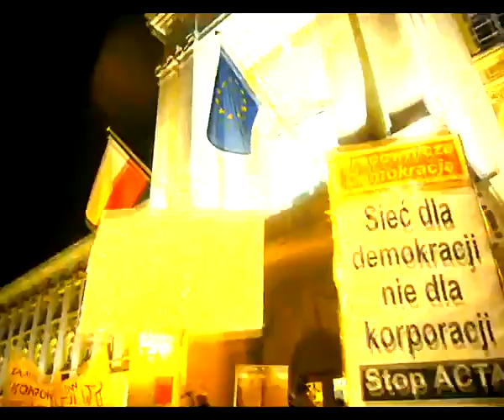NIE dla ACTA - Warsaw, Poland Against ACTA, ACT 2, 27.01.2012 Preview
next ACTA, ACT 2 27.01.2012
ACT 3 ACTA vs. DUBSTEP @ Pałac Prezydencki | 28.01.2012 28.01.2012 We the PEOPLE against ACTA